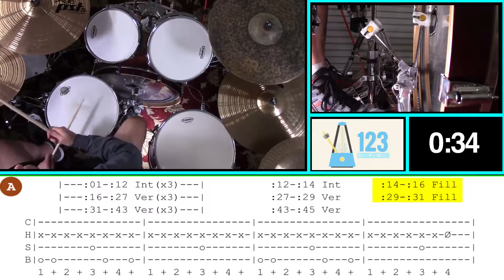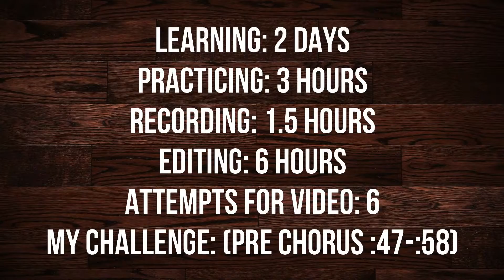Jimmy Eat World Recommit (Drums Only) Play Along by Praha Drums Official (23.c)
Jimmy Eat World - Recommit
from the 2019 release - Surviving

External drums played, recorded and mixed by:
Ryan Haggerty
Praha Drums Official (pronounced: pray-ah)